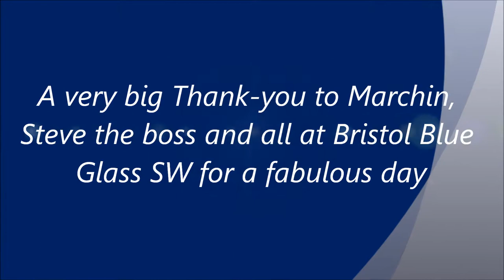Blue glass penguin at Bristol Blue Glass Bedminster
Glass-blower Marchin makes a penguin at Bristol Blue Glass SW Bedminster